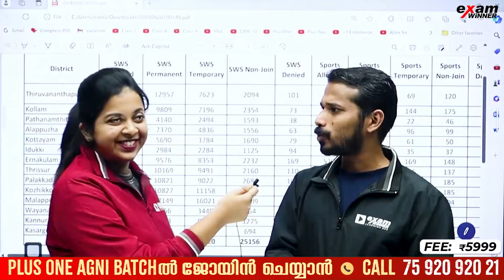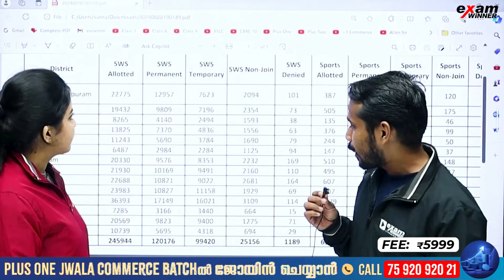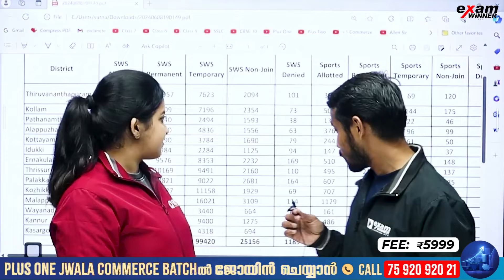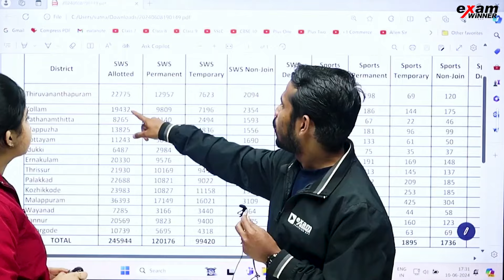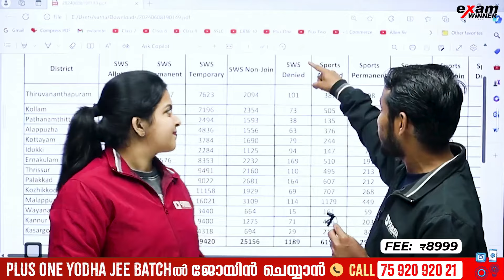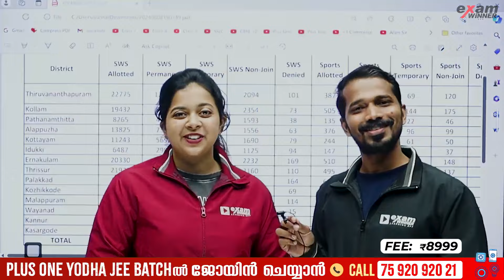+1 Admission കിട്ടാത്ത കുട്ടികൾക്ക് ഒരു Happy News.! | Exam Winner Admission Updates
🛑To join Plus One Prithvi (NEET) or Yodha (JEE) Batch 📱Call to 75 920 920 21 or WhatsApp " Hi " to 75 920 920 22